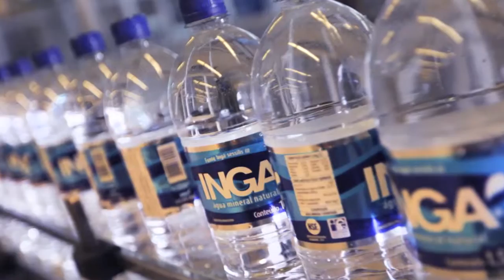ALEXANDRE PIQUET SICEPOT